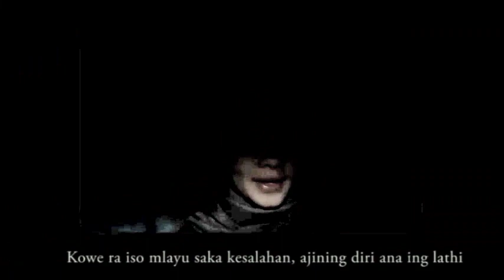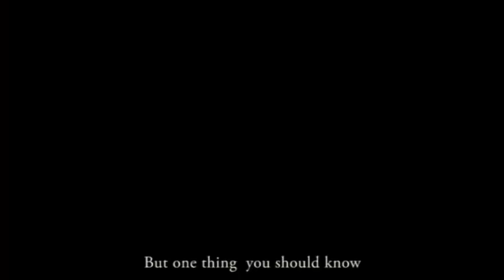LATHI - WEIRD GENIUS COVER Katampi ft byanca